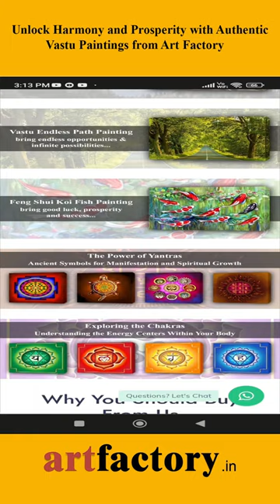Unlock Harmony and Prosperity with Authentic Vastu Paintings from Art Factory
In a fast-paced world, finding balance and harmony in our surroundings is essential. If youb are seeking to infuse your homes with positive energy and prosperity, Vastu paintings offer a beautiful and meaningful solution. If you’re looking to enhance the energies of your living spaces while embracing your cultural heritage, look no further than www dot artfactory dot inn Our exquisite collection of original Vastu paintings, developed in consultation with Vastu and Feng Shui experts, is your gateway to a harmonious and prosperous life.  Always opt for authentic vastu paintings to attain desired results.